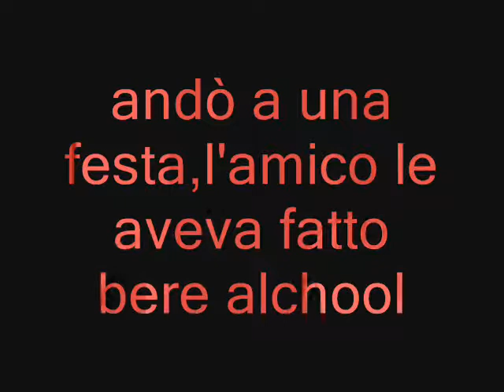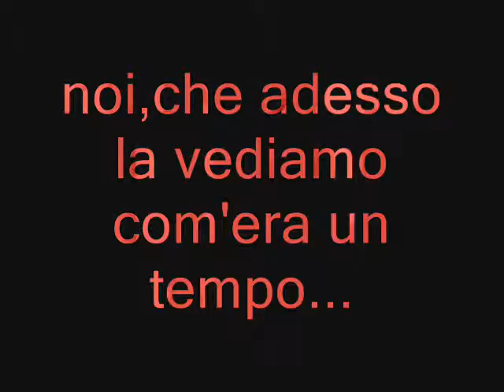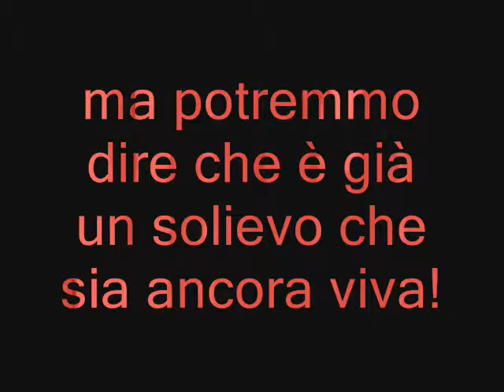JACQUELINE SABURIDO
per favore leggete e guardate!è importantissimo non ignoratelo xchè è anche interessante...un aiuto e riflessione in+!